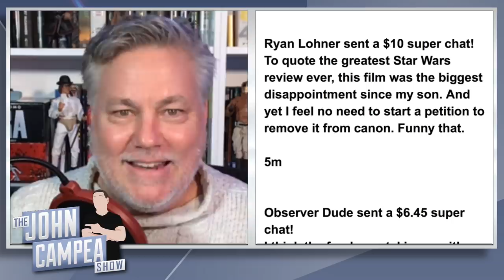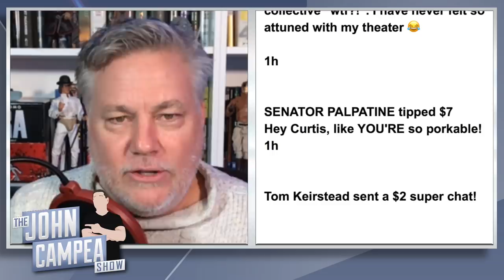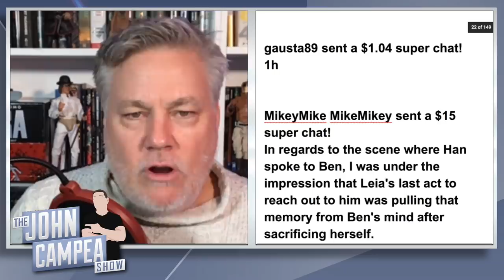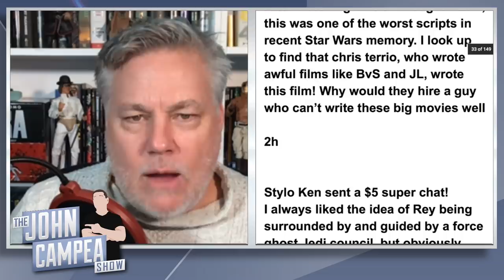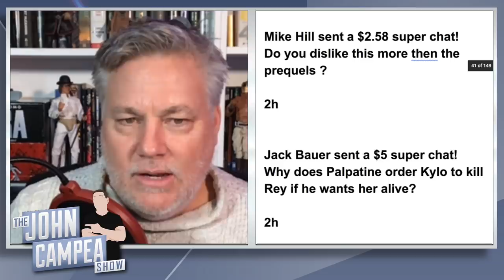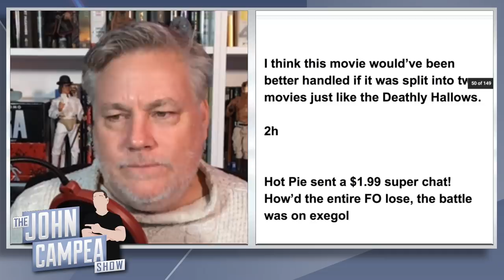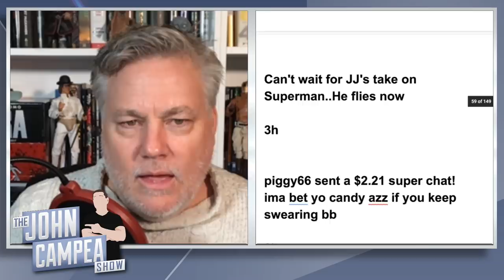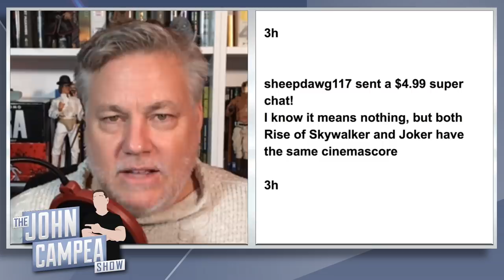Star Wars: The Rise Of Skywalker Spoiler Discussion Part #2